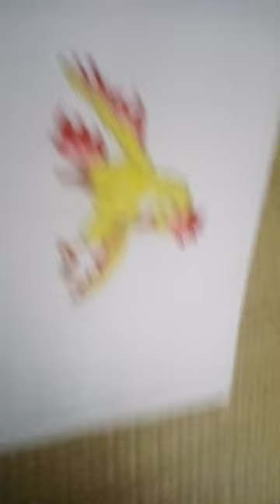December 3, 2023